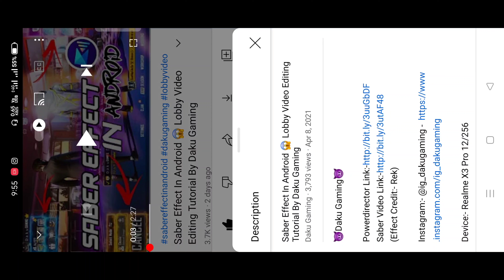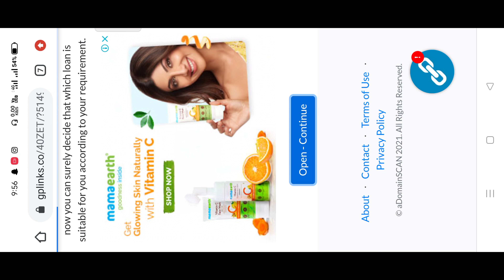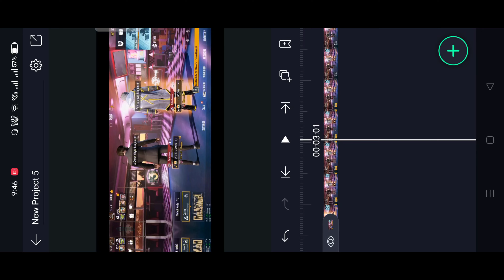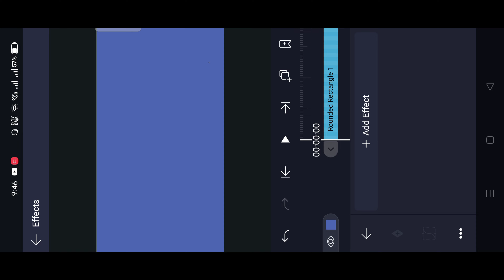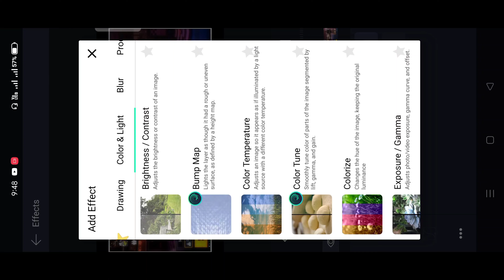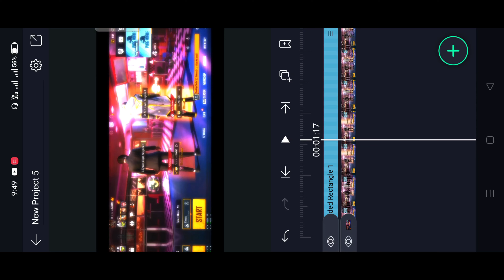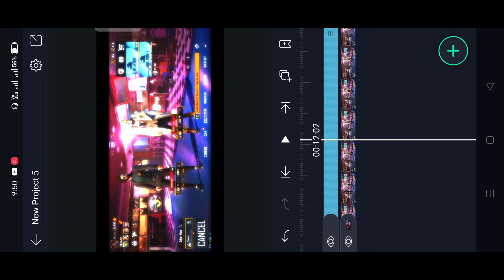Colour Grading And Glow Effect In Android 😱 Lobby Video Editing Tutorial By Daku Gaming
😈Daku Gaming😈

0:00 :- Intro
0:32 :- How To Open My Links
2:46 :- Colour Grading Tutorial

Device:- Realme X3 Pro 12/256

Recorder:- Realme Internal Screen Recording

Editing:- For Pc:-Premiere Pro 2019,Filmora 9 For Mobile:- Alight Motion,Kinemaster,Power director,Inshot